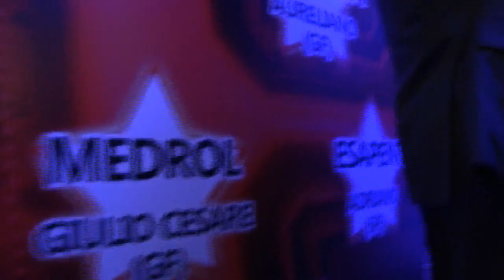TEAM BUILDING - Group Events Incentives | Conferences in Perugia | MICEmedia Channel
TEAM BUILDING - Group Events Incentives | Conferences in Perugia | MICEmedia Channel - MICE Events - Hotels - Locations - Venues - Places